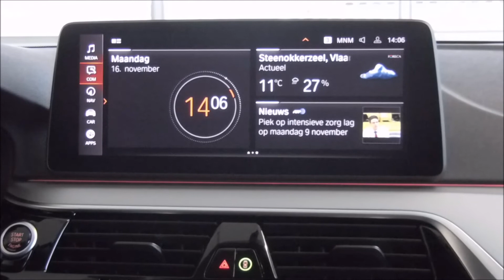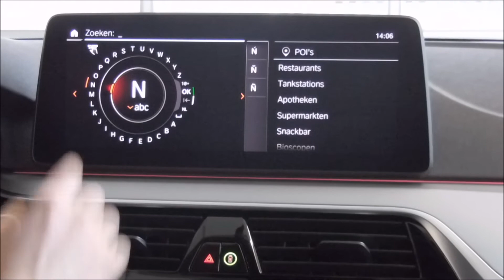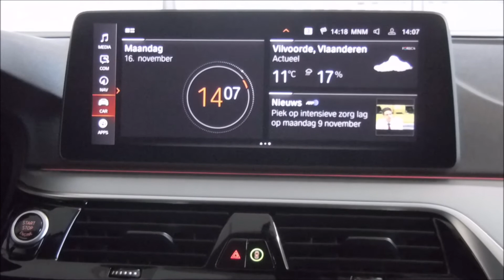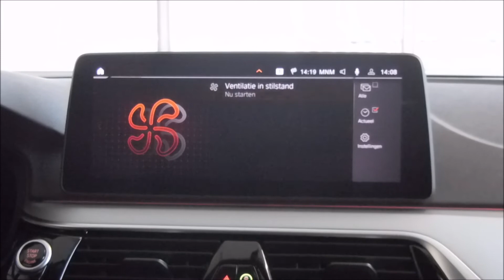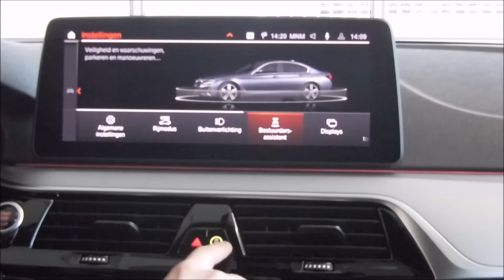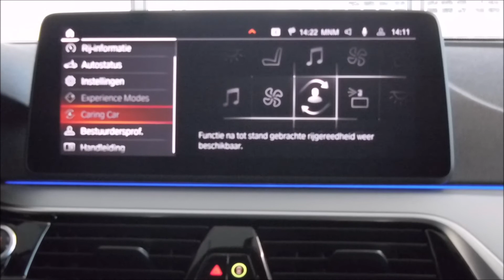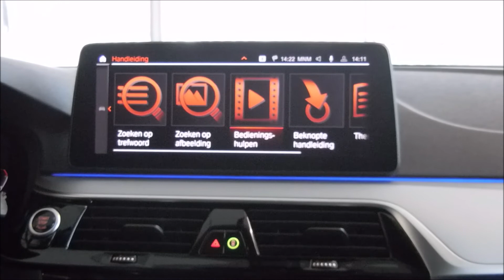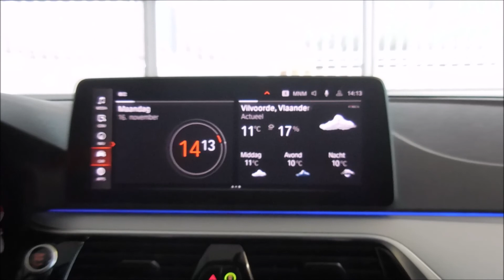BMW 5 Berline LCI | BMW Tanghe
Onze Product Genius, Remco, geeft u een volledige uitleg over de BMW 5 Berline LCI.